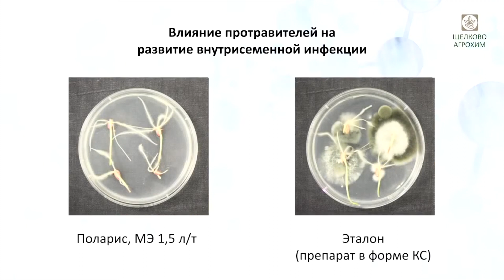Протравители АО"Щелково Агрохим" - фундамент вашего урожая!